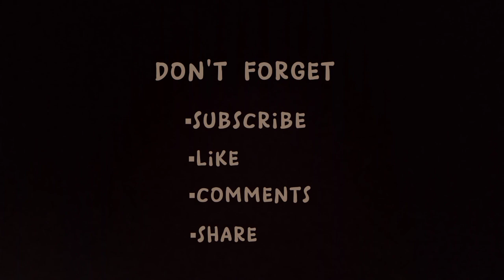9 Fakta Menarik Tentang Ethiopia Tempat Terpanas, Terendah, Terkecil Yang Ada Di Muka Bumi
9 Fakta Menarik Tentang Ethiopia Tempat Terpanas, Terendah, Terkecil Yang Ada Di Muka Bumi

1. Ibu kota Ethiopia adalah Addis Ababa, berasal dari bahasa Amharik yang artinya “Bunga Baru”

2. Dataran rendah Danakil (Danakil Depression) adalah titik terendah di benua Afrika, yaitu pada 116 m di bawah permukaan laut dan merupakan salah satu dari danau lava di dunia yang berada di gunung berapi Erta Ale.

Halo Semuanya Terima Kasih Sudah Mau Memencet Video Ini Semoga Kalian Suka Dengan Konten Kami Jangan Lupa Tinggalkan Like, Subscribe, dan Komen Ya Karena Itu Akan Membuat kami Makin Semangat Untuk Mengupload Video Video Tersebut, Terima Kasih